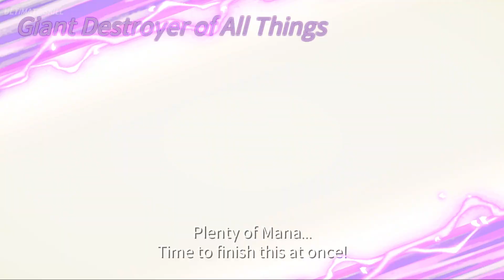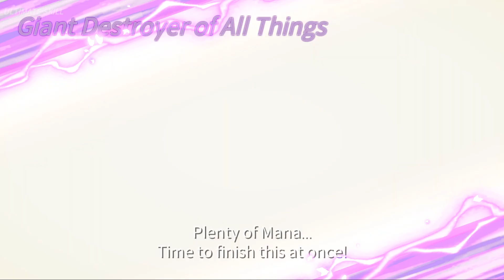EVERSOUL - Stage 7 (29-30) & Vivienne Ultimate!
Vivienne Ultimate 1:14
Vivi
Chloe
Talia
Adri & Petra